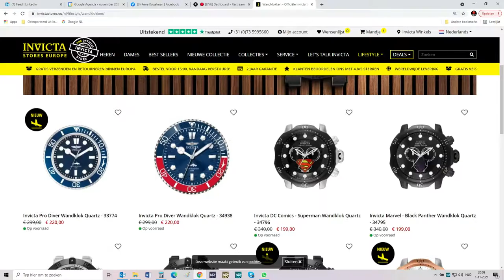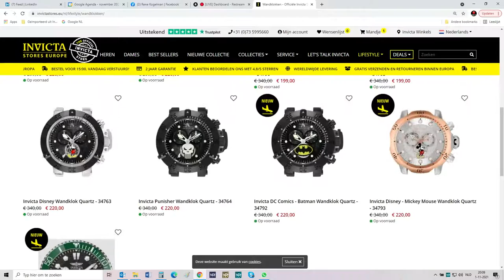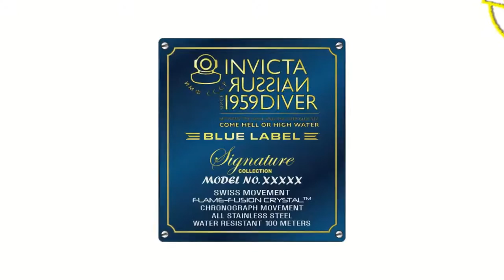INVICTA watch show "LET'S TALK INVICTA" with CEO Wim van Buul of Invicta Watch Europe 01-11-2021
Watch the best live show about our INVICTA watch brand, which can be seen weekly on Mondays from 8 p.m. on YouTube, Instagram, Twitter & Facebook! Don't miss out, there will be great offers and the best ins and outs about Invicta.